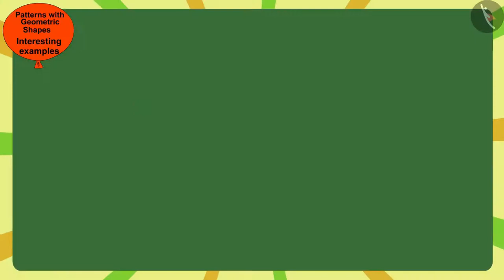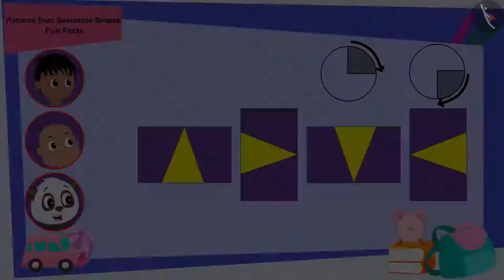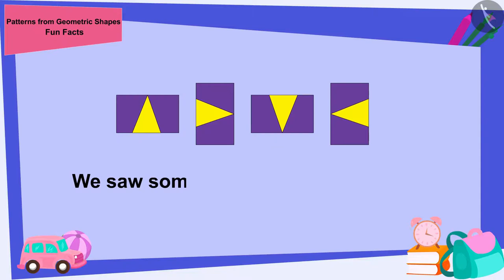Patterns involving geometrical shapes | Part 3/3 | English | Class 5